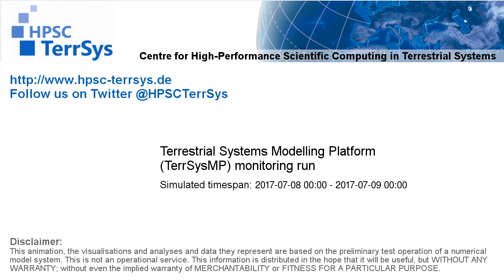TerrSysMP monitoring run 2017-07-08 - correction run precip diff - NRW (24h)